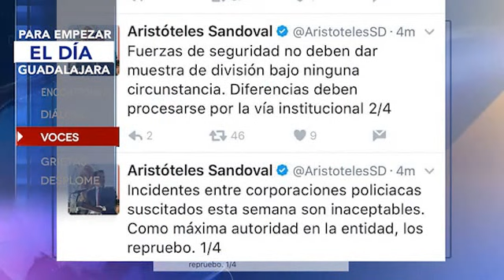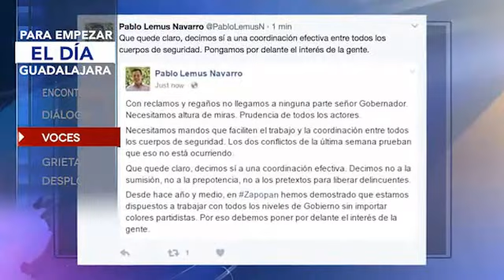21ABR PARAEMPEZARELDIA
(SPANISH)                          NOTICIAS